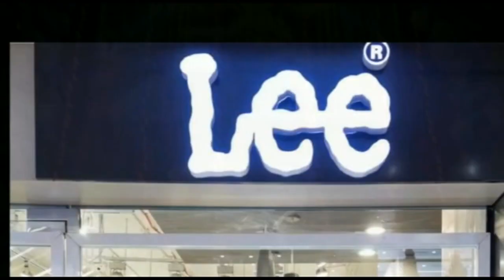पीड़ित परिवार के न्याय के सवाल पर इंसाफ मंच का आईजी के समक्ष आक्रोश मार्च